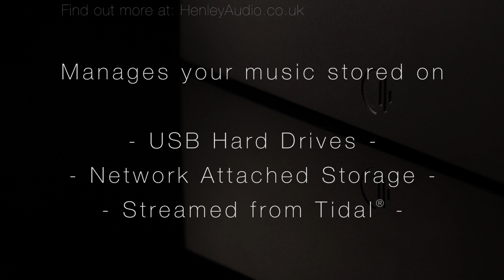Nucleus by Roon | The Ultimate Audio Server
Nucleus is the center of your Roon music system. It’s the housekeeper, the traffic cop, and the brain that takes care of the music in your life. Using Nucleus, Roon manages all your music – on hard drives, NAS, and streaming content – and allows you to play it on all the audio devices around your home. Nucleus is the best way to run Roon, at any price.